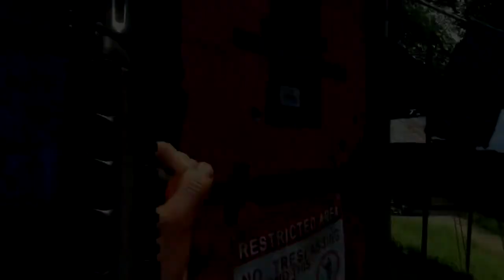Let's Play Far Cry 3 #2: Auf in den Kampf! [Deutsch/German] [HD]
Für mehr Infos bitte öffnen:

Ihr seht das Far Cry 3 Lets Play.
Hier spiele ich Far Cry 3 im Singleplayer kommplett durch.
!Da ich dieses Spiel komplett Spiele, werdet ihr alle Szenen des Spiels sehen.
Ihr solltet dies bedenken, falls ihr das Spiel später selbst spielen wollt!
Wichtig!
Wenn ihr Anregungen, Kritik und/oder Tipps habt schreibt sie mir bitte in die Kommentare.
Und vergesst nicht zu bewerten :)

Viel Spaß :)